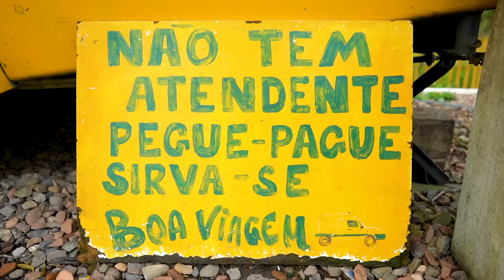Comércio sem atendente coloca a prova honestidade na BR-470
COMÉRCIO SEM ATENDENTE COLOCA A PROVA HONESTIDADE NA BR-470 | Projeto que ajuda pessoas em situação de rua acredita na honestidade de quem passa pela rodovia, no município de Rodeio em Santa Catarina. O comércio funciona sem atendente, o consumidor pega o que precisa e depois deixa o dinheiro ou faz um pix.

👉 Dr. Honesto: pegue, pague e sirva-se!